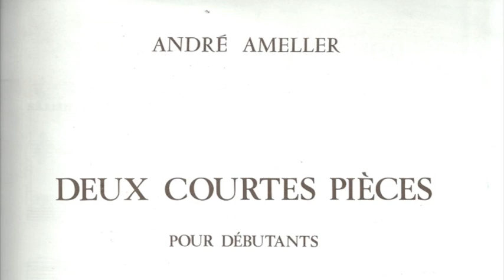André Ameller Le Petit Écureuil (ABRSM 1991-1992 Violin Grade 1 Alt 1)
First Alternative to Piece N. 3 in either List A or B, from Grade 1 of the 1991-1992 Associated Board's Violin Examination Syllabus

Le Petit Écureuil (The Little Squirrel)
Composer: André Ameller
Source: Deux Courtes Pièces pour Débutants, pour Violon et Piano
Publisher: Éditions Henry Lemoine

Strings: La Bella Student Set (E-Steel, A-Aluminum on Steel, D-Aluminum on Steel, G-Silver Plated on Steel)